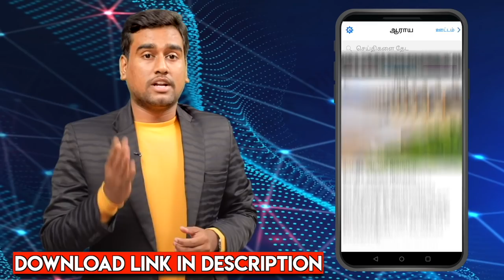சசிகலாவுக்கு உதவும் திமுக - கலை, அரசியல் விமர்சகர் | கொடி பறக்குது EP 1104 | Aadhan Tamil